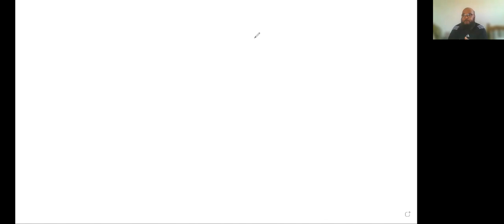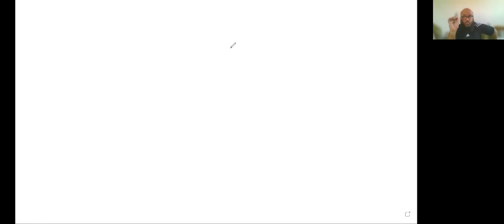Topic 04 - (04)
Important notes about magnets - 01